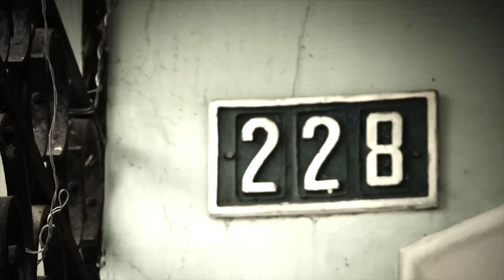Recuperación de Casas Patrimoniales de Quito